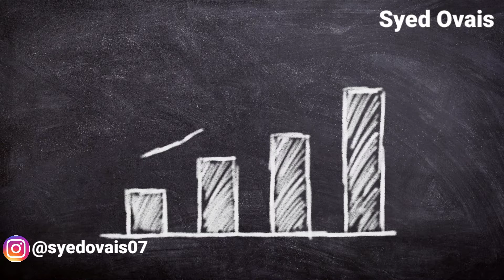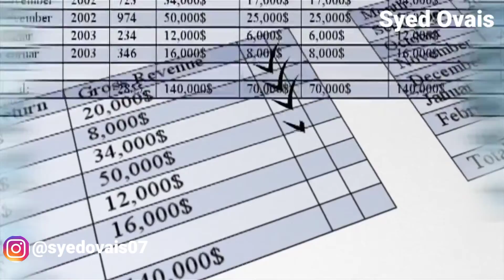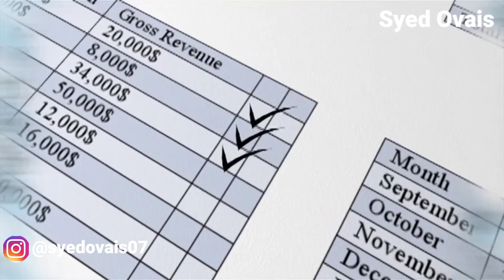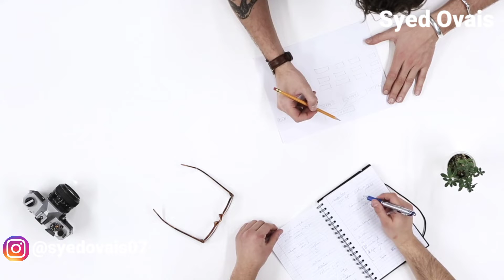Views Subscribers Kaise Badhaye Youtube Channel Par | How To Grow Views & Subscribers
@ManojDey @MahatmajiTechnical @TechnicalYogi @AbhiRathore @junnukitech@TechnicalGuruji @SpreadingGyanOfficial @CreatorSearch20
Your Questions

new channel par views kaise banaye
views kaise banaye
YouTube pe views kaise banaye
YouTube par views kaise banaye
how to to get more views
get more on YouTube
how to get views on YouTube fast
YouTube views kaise banaye
how to get views
views kaise banaye 2022
youtube channel ko monetize karna ka aasan Tarika